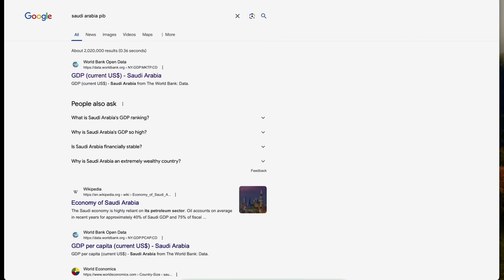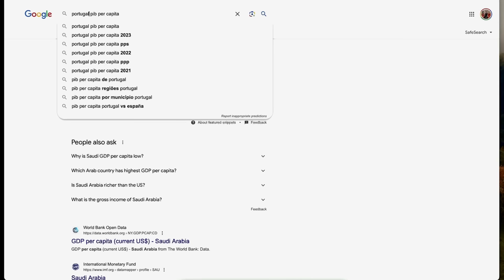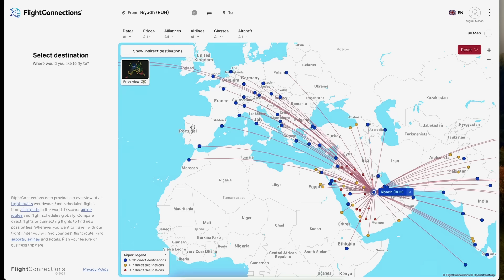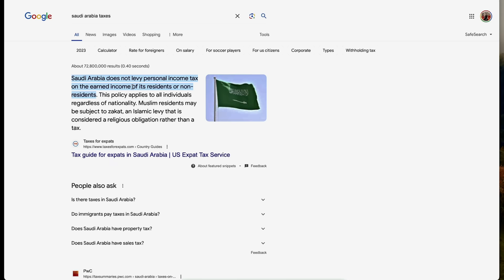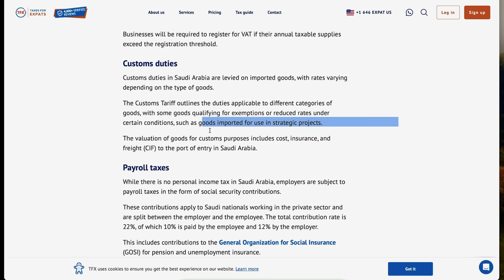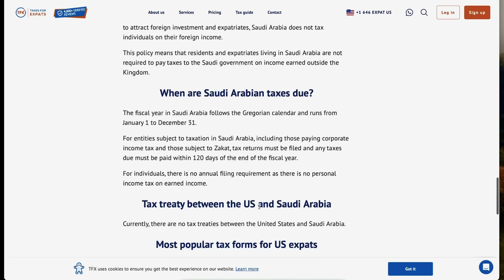Ponte de Comando - Queres emigrar? Arábia Saudita, Estados Unidos ou América do Sul?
Queres emigrar? Arábia Saudita, Estados Unidos ou América do Sul?